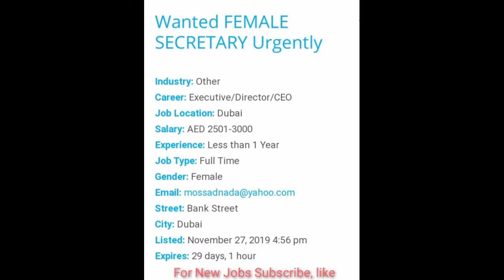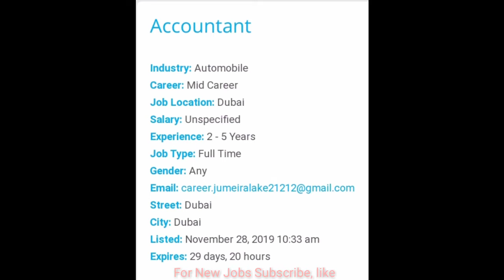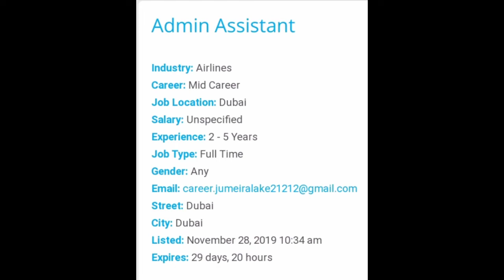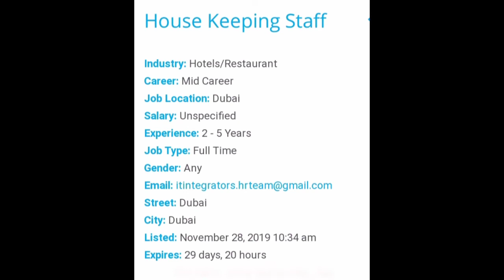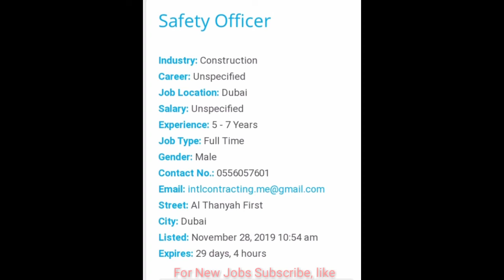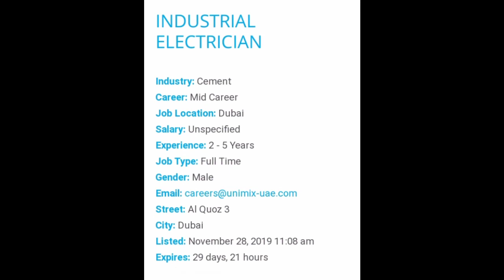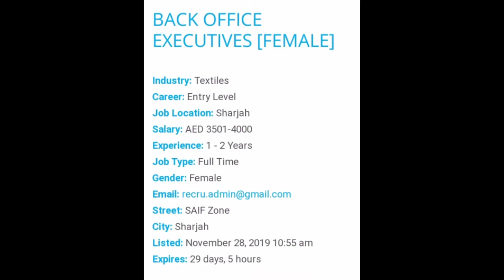Dubai Jobs for freshers 2019 | dubai jobs for filipino 2019 | Jobs in Dubai 2019 | Jobs in English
Dubai jobs November 2019 online apply
Dubai jobs forigners
Jobs in Dubai mall
Driver job in Gulf
uae jobs for freshers
Dubai facts in English
Jobs in dubai hotels and and restaurant
Jobs in dubai airport 2019
Uae latest vacancy November 2019
Dubai jobs for fresher 2019
New fresh dubai jobs
hindi urdu
dubai hotel
10th pass job in gulf
12th pass job in dubai
12th pass job in gulf
new fresh dubai job
free visa apply fast
Job in Dubai uae jobs for filipino
english
jobs in english
uae jobs for europe
uae jobs for usa people